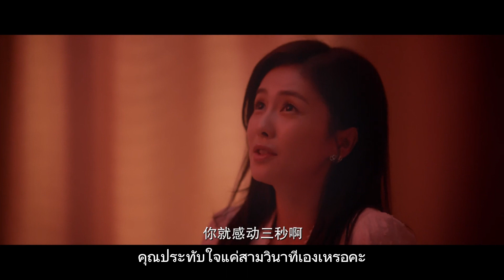ในเวลากลางวัน ซินเดอเรลล่าและประธานาธิบดีอดใจรอไม่ไหวแล้ว! Bai Lu💖Ren Jialun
YSYS
# ทุกชาติภพ กระดูกงดงาม ภาคปัจจุบัน Forever and Ever One and Only Bai Lu Allen Ren Shi Yi Zhou Shengchen